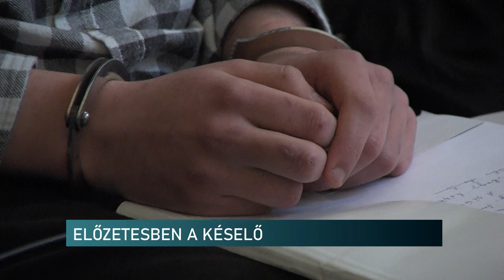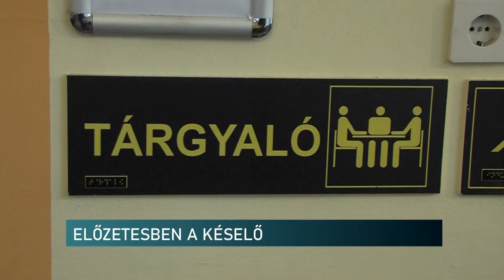Mellkason szúrta az apját - előzetesben a 19 éves elkövető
Előzetes letartóztatásba helyezte a Pécsi Járásbíróság az apját megkéselő fiatalt pénteken. A döntést tudomásul vette az elkövető és a vádhatóság is. Egy családi vitából lett majdnem halálos kimenetelű tragédia. A 19 éves elkövető mellkason szúrta az apját, így életveszélyt okozó testi sértés miatt kell felelnie.